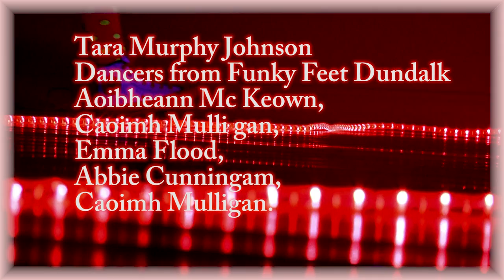just get up and dance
Tara Murphy johnson music video just get up and dance.